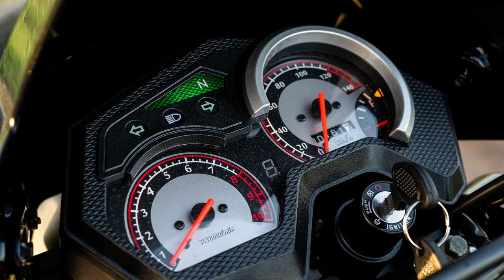Novo Shineray SHI 175 - rival da Honda Bros chega às lojas atrasada por R$ 13.990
Pequena aventureira, com visual de BMW não manteve o preço anunciado no lançamento